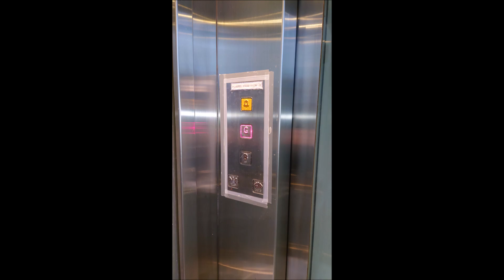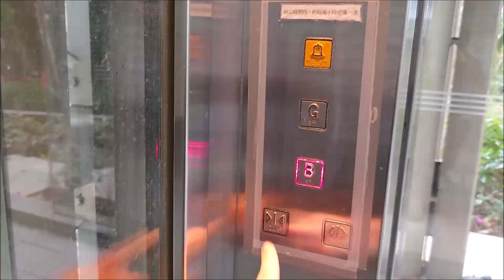Kone MonoSpace MRL Traction Lift at Hong Kong Electric Centre (Subway), Hong Kong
(A memorable arcade game version that launched three years ago, WACCA Reverse. Hence why I put the "Luin" in the thumbnail.)

There is the unusual office building in Mid-Levels. L7 is the only public lift in this boundary. It also being the unexpected location that installed with the public lift.

Building data:
Name: Hong Kong Electric Centre (港燈中心)
Location: Hong Kong (Mid-Levels)
Completed: 2002

Elevator data:
Brand: Kone
Capacity: 600 KG / 8 persons
Serviced Floors: B, G
History: Original
Taken date: 16 January 2022

[意想不到的公共機] 半山－港燈中心（行人隧道）Kone無機房升降機

Song used
Outro